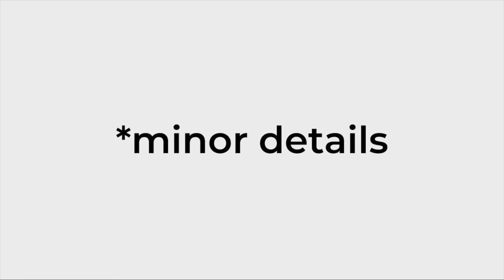Minor Details 049: Live at Purdue!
We are live at Purdue this week. We chat about design at startups and our own personal experience. We answer questions from several members of the audience ranging from posting your work online to why is Dieter Rams important. Give us a call on our google voicemail 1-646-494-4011 or send in a question to . Thank you to @purdueidsa for inviting us out. Come join the conversation on the discord.